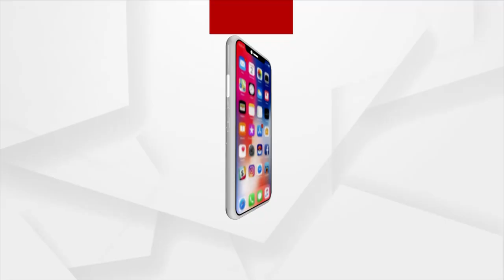କୋର୍ଟଙ୍କ ଉପରେ ବିଶ୍ବାସ ରଖନ୍ତୁ : ବରିଷ୍ଠ ଆଇନଜୀବୀ ସୌରଚନ୍ଦ୍ର ମହାପାତ୍ର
କୋର୍ଟଙ୍କ ଉପରେ ବିଶ୍ବାସ ରଖନ୍ତୁ। ସୋସିଆଲ ମିଡିଆର ଅପ ପ୍ରୟୋଗ ଠିକ୍ ନୁହେଁ। ଅନୁଭବ-ବର୍ଷା ବିବାଦରେ ମତ ରଖିଲେ ବରିଷ୍ଠ ଆଇନଜୀବୀ ସୌରଚନ୍ଦ୍ର ମହାପାତ୍ର ।